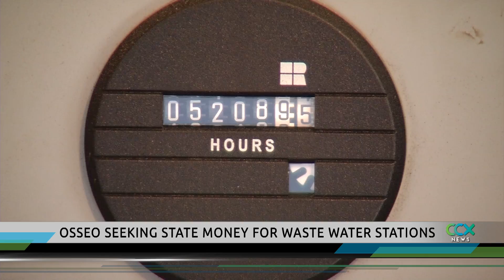Osseo Seeks $1 3M in State Bonding Money for Lift Stations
The House Capital Investment Committee on Tuesday visited lift station No. 1 in Osseo as part of its bonding tour. The lift stations haven’t been upgraded since they were built in 1960. The city says it needs $1.3 million to make necessary upgrades.